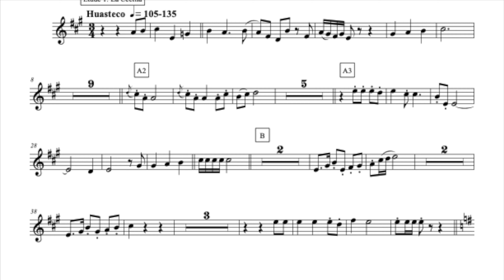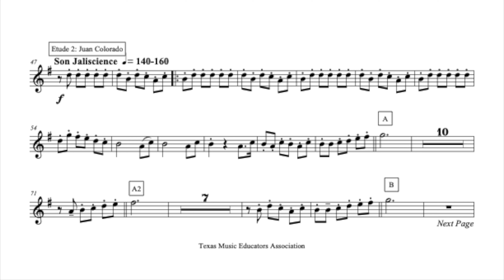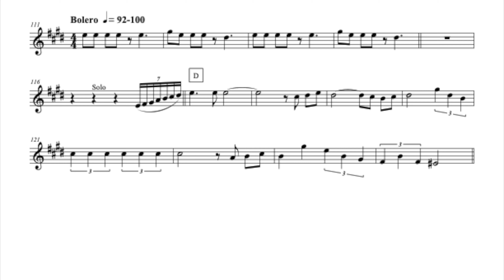All-Region 29 Mariachi - Trumpet Etudes 2024-2025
This is middle school audition music for Region 29 in San Antonio, TX.